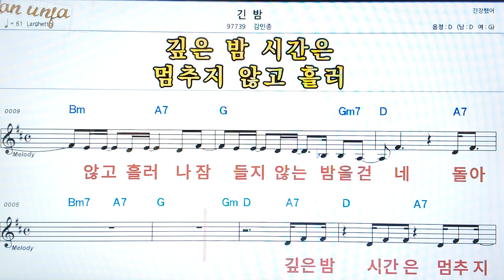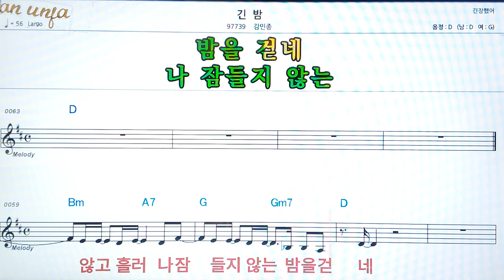긴밤/김민종👍악보, 코드,가사,Karaoke*가라오케 반주